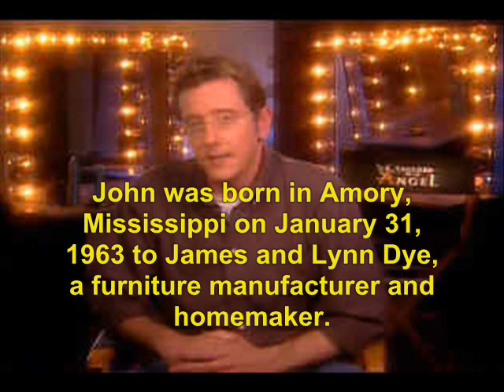a tribute to John Dye